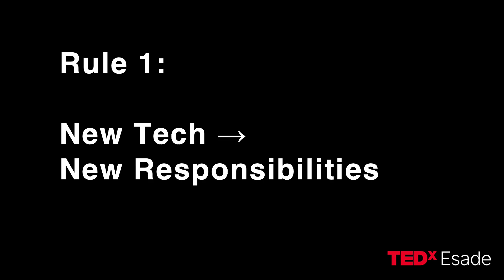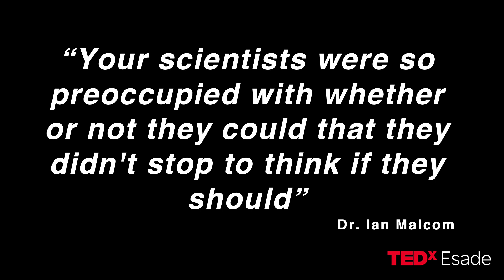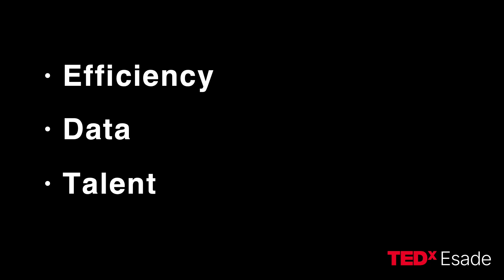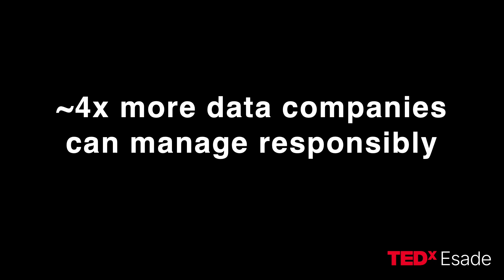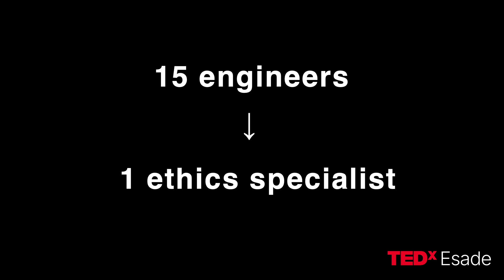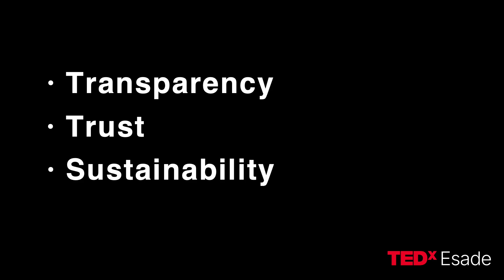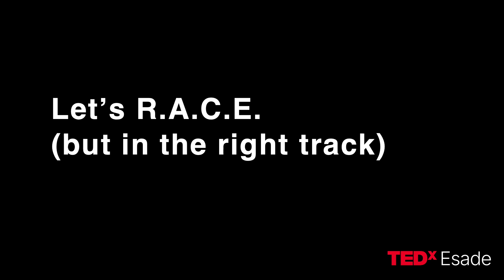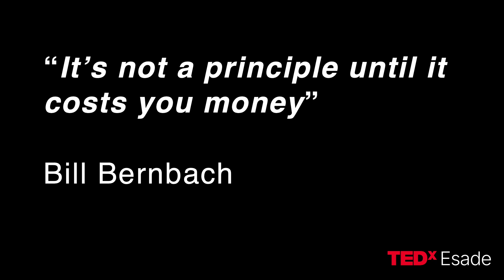The three rules of responsible AI: From the lab to the boardroom | David Pereira | TEDxEsade Salon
As AI systems race ahead, are we keeping up with responsibility? David Pereira, Global Head of Data & AI at SEIDOR, breaks down the ethical and strategic rules every leader should follow to build trustworthy technology. From real-world cases like Clearview AI to the balance between efficiency and humanity, David explores how companies can turn ethics into a competitive advantage.  David Pereira is a Telecommunications Engineer from the University of Vigo and holds a PDD from IESE Business School. As Global Head of Data & AI at SEIDOR, he drives the value of data and artificial intelligence across all markets where SEIDOR operates. In addition, he is an associate professor at digital business schools such as ISDI, where he teaches courses on Digital and Data-Driven Transformation as well as Artificial Intelligence. Alongside his professional career, David is a founding member of the editorial board of Springer's AI & Ethics journal and a member of the Advisory Board of the Catalonia Observatory on Ethics in Artificial Intelligence (OEIAC). This talk was given at a TEDx event using the TED conference format but independently organized by a local community.